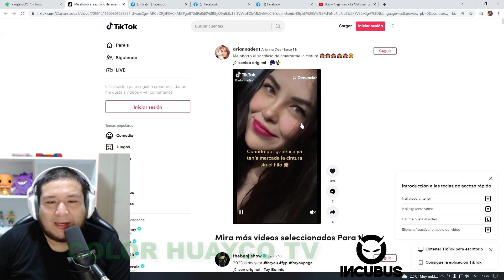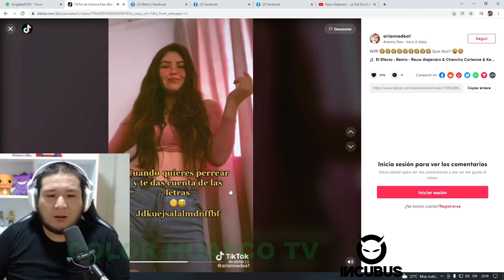KINGTEKA REACCIONA A LA FLACA DE NOA EN TIK TOK, LA ALUCINA FEO, DOTA 2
REACCIONANDO VIDEOS
CREDITOS